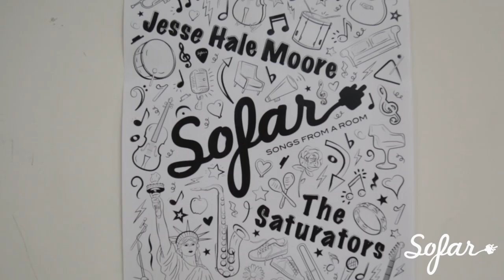The Saturators - Not For You | Sofar NYC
The Saturators performing “Not For You” at Sofar New York on April 1st, 2017. We put on more than 70 shows every month in New York, see upcoming dates and sign-up for tickets

Artist: The Saturators

Filmed by: Emily Wong & Baraa Ktiri

Edited by: Emily Wong